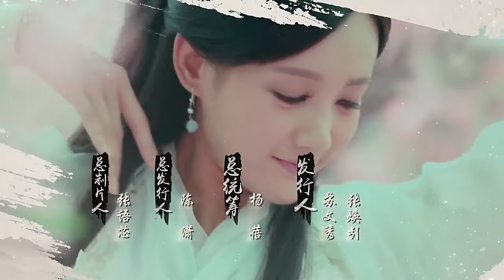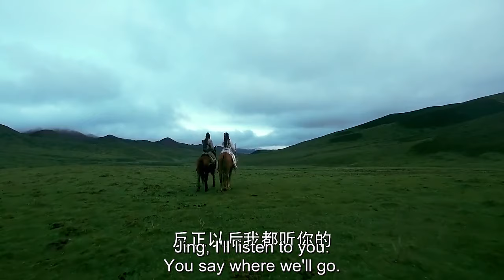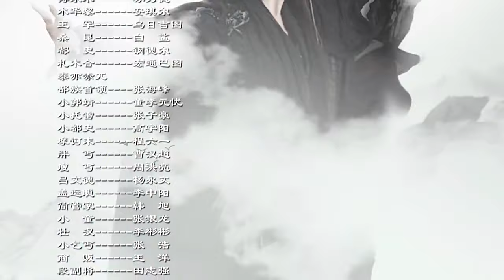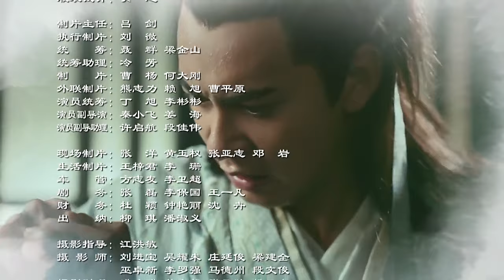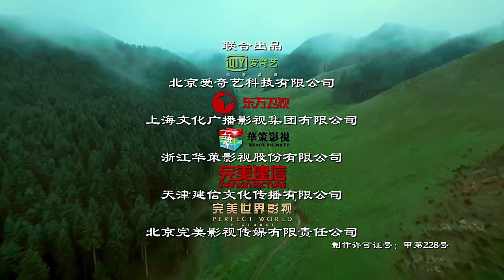The Legend Of The Condor Heroes 2017 Epi. 52